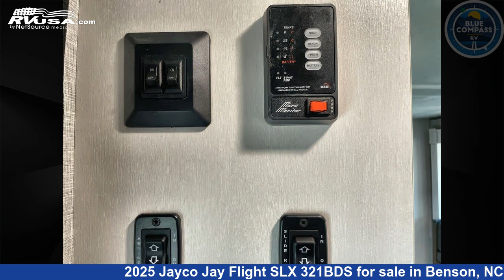Magnificent 2025 Jayco Jay Flight SLX Travel Trailer RV For Sale in Benson, NC | RVUSA.com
This 2025 Jayco Jay Flight SLX 321BDS is a Travel Trailer RV. It is located in Benson, NC 27504 and is offered for sale by Blue Compass RV South Raleigh. This New Jayco and features sleeps 10..

Blue Compass RV South Raleigh is a dealer for brands like: American Coach, Coachmen, Dutchmen, Entegra Coach, Forest River, Heartland, Jayco, Thor and offers the following rv services: Parts/Accessories, Service. They stock rv types such as: Class B, Class C, Fifth Wheel, Park Model, Toy Hauler, Travel Trailer. For more information and pricing on this unit, To see all units available for sale by Blue Compass RV South Raleigh,